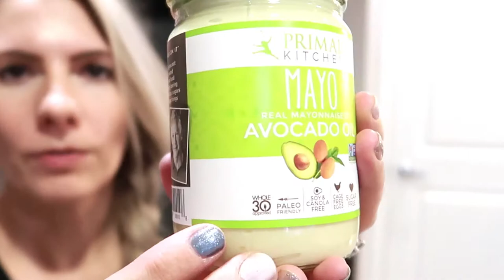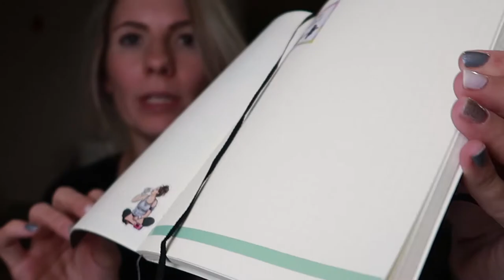Racing on Ice | C&L Episode 38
Hey Y'all,

Here in the mid west we like to get creative with our winter activities, so why not use the ice skating rink as an ice track!? Start your engines friends and buckle in for a little fun zipping around the ice with us.

f o l l o w our s o c i a l s ::